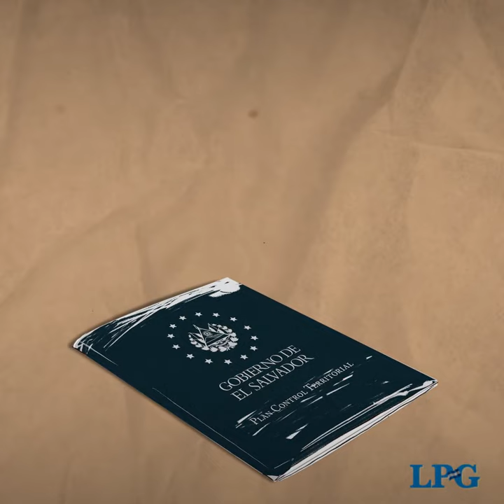Cubos de El Salvador: territorios "neutros"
El Plan Control Territorial (PCT) de la administración presidencial de Nayib Bukele contempla la creación de Centros Urbanos de Bienestar y Oportunidades (CUBO), que son descritos como territorios neutros, como "zonas seguras". Aunque se publicitan como una estrategia novedosa, la idea ya existía. Ahora, el Gobierno los promueve como un espacio para “romper las fronteras invisibles que imponen la violencia entre pandillas”. Sin embargo, los usuarios de esos establecimientos aseguran que no es seguro que visitantes foráneos lleguen de visita a los CUBO.